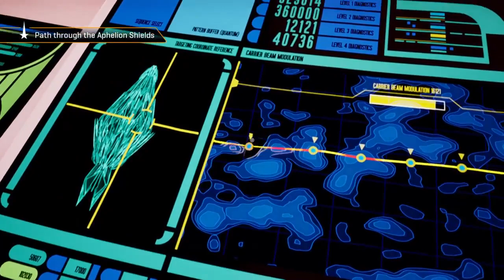Star Trek: Resurgence #23 - Aphelion Espionage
I was too trusting.
(SPOILERS!)